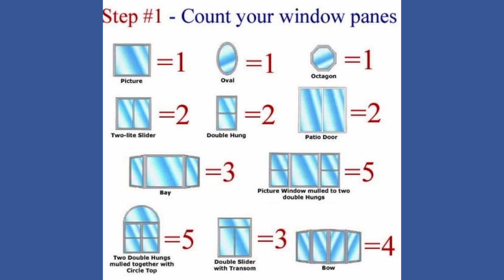3 Essential Tips For Winning Quotations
This video is about how to Win Quotations and how to deal with customers in the best way.

Quality Exterior Cleaning In Northamptonshire, and more...

📈 We also provide training if you are looking to start a business or expand into other services: